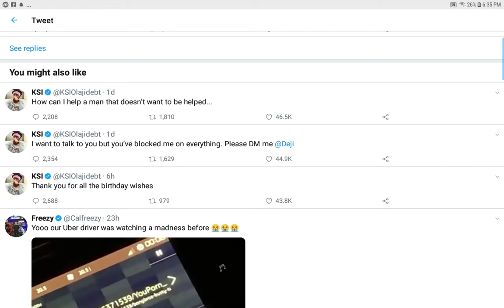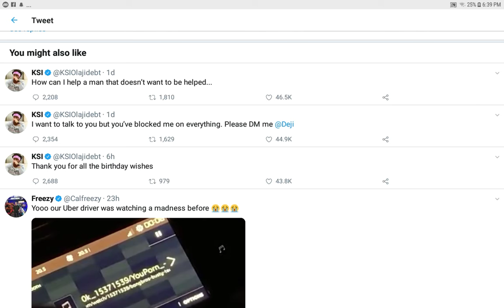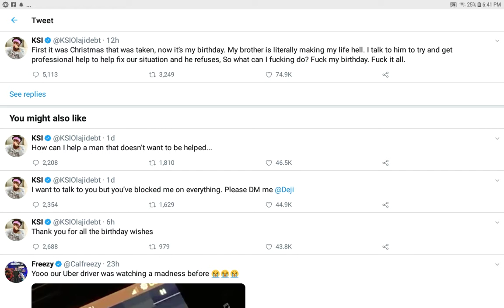Deji RUINED KSI's BIRTHDAY here's a SOLUTION